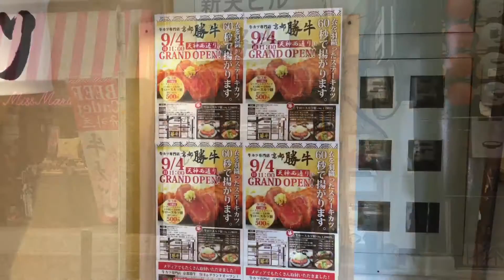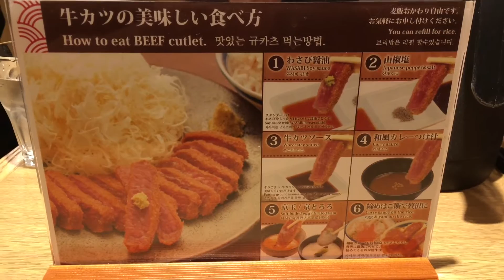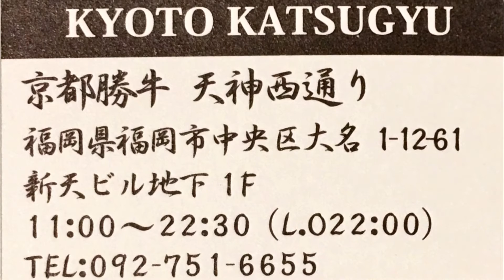《福岡•食》天神吃到連鎖炸牛排專門店料理～京都勝牛（20170305）